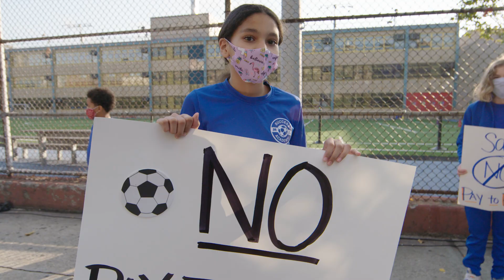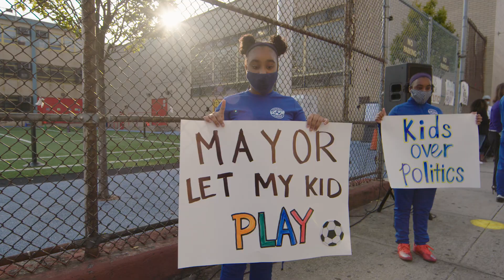Let Our Kids Play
Success Academy scholars, families, and staff safely protested the City’s illegal decision to charge half a million dollars for 7 weeks of practice at 7 of our fields. Our scholars have a right to equity in the classroom, on the field, and beyond.